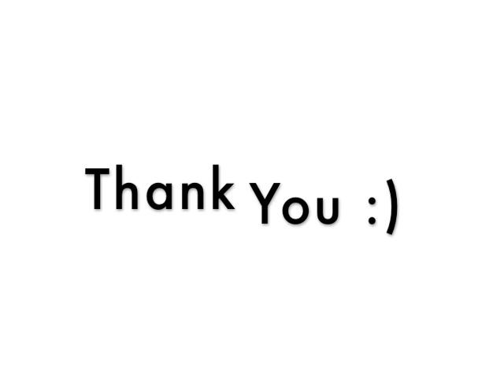Let Go - Amanda Yang (Original)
Wrote this yesterday. Just a chill. song to let go and love. lol :)) this is a rough live recording :)
in case you guys haven't caught it yet. i like to reference my songs in my songs lol inception O_O

Twitter, Insta, Snapchat @AmandaYangMusic

Chords: C F Am G

Lyrics:
do you feel the resistance when im walkng near ya?
do you feel all that attraction when im next to ya-a-a-a?
i know why you-
trying to avoid it?
It's so, so obvious it's just us-
you and me babeeeyy

dont cha- know we can rule the world
you be my-- king I'll be your girrrlll
baby we can do this all night
we can just dominate and take over

lemme teach ya how to-

let go, le--e-e-e-e-eee-t- let go
you gotta runaway, just drop everything
ohhhh baaaaaaabeeee
you gottaaa let go, forget-
learn to love in this moment---
just believe, believe in me & no regrets

lemme show ya a of couple things
how to be my one and onlyyyy
cos i know you,
and I know you want to loveeeee me

ohhhh  yeahh
ohhh
ohhh yeahh

lemme show ya how to-